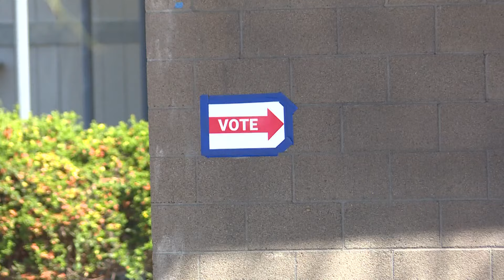Officials say Arizona's Presidential Preference Election went as expected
Voting officials said everything went as expected for the Arizona election on Tuesday. According to officials, more than 970,000 ballots were cast.